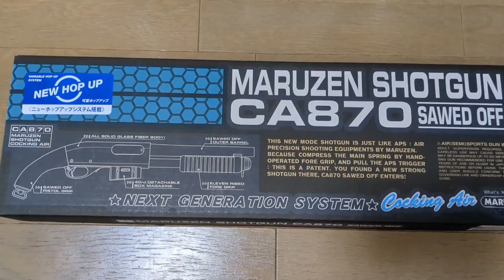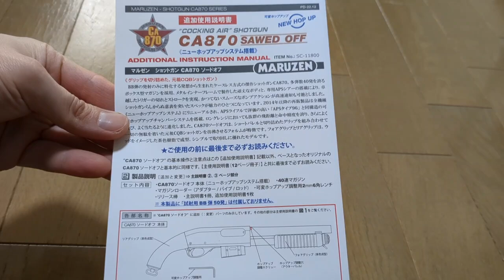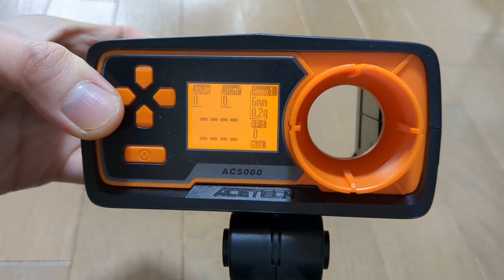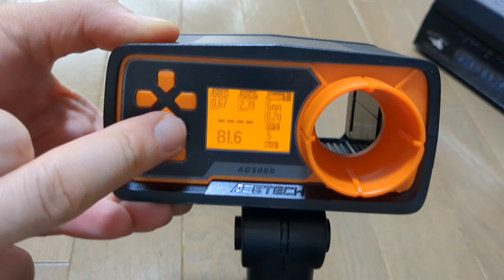【マルゼン】SHOTGUN CA870 SAWED OFF